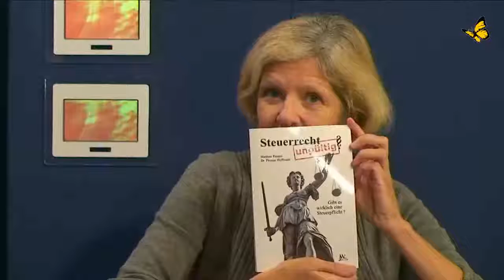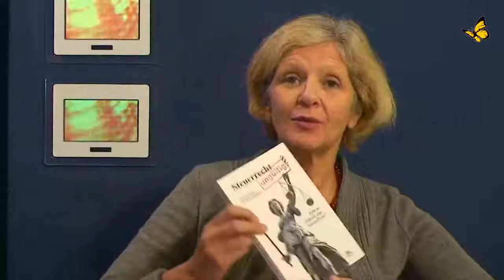Ungültiges Steuerrecht?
Rechtslage in der BRiD
RA Ramm und Dr. Ratnikow im Interview